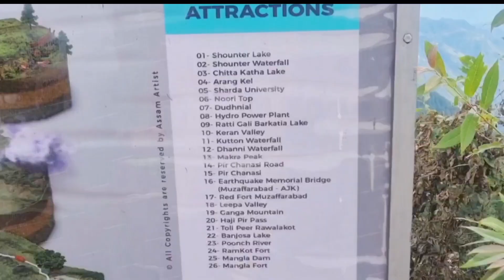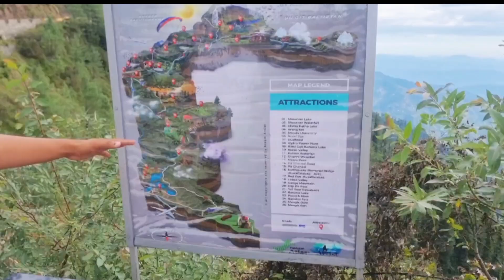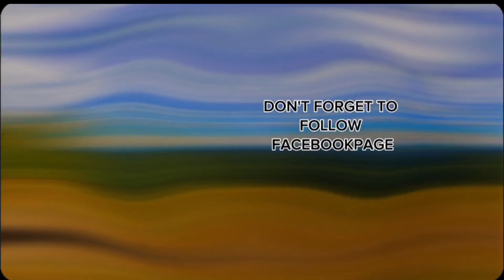Most beautiful place in Kashmir / sank mountain / lasdanna AJK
Most beautiful place in Kashmir / sankh mountain / lasdanna AJK

Sankh mountain azad kashmir'
Azad kashmir point to visit'
Shoulder lake azad kashmir
Hidden places in kashmir'
Hidden place in srinagar
Neelum valley
Story of Muzaffarabad

🔴 *** ABOUT ME ***
 Raja Faisal

In this channel you will get my personal _travel _vlogs and some motivational_Speachs_by me in _urdu_and_english_language also you can get here _informative_videos and much more main content is travel vlogs. whatever you will get here it'll be my own creations and don't copy my content. _Copyright_Claim_will be raised.